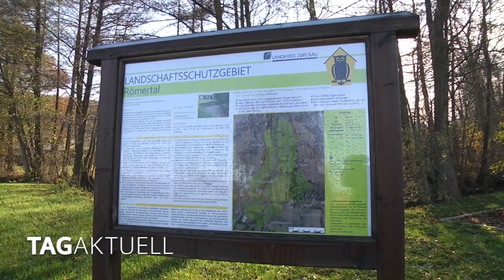Landschaft wird vielfältiger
Heute Vormittag fanden sich Vertreter des Landratsamtes, der Gemeinde Fraureuth, der Teilnehmergemeinschaft Gospersgrün in der Nähe des Römertalweges zusammen um eine Maßnahme abzuschließen.

Es handelte sich dabei um die zweite Pflanzung im Rahmen des Flurbereinigungsverfahrens Gospersgrün.

Um dem Ganzen einem würdigen Rahmen zu geben, pflanzte man eine Sommerlinde.